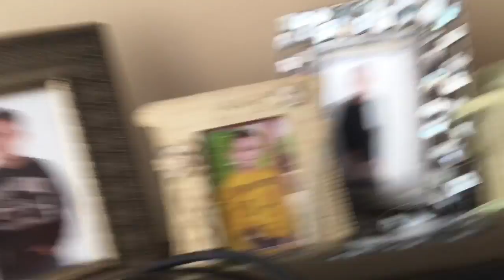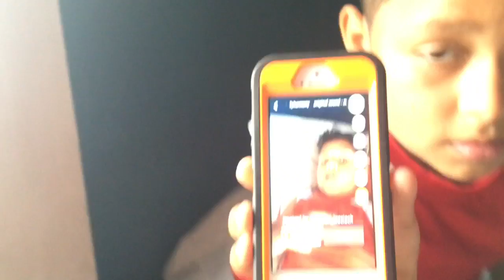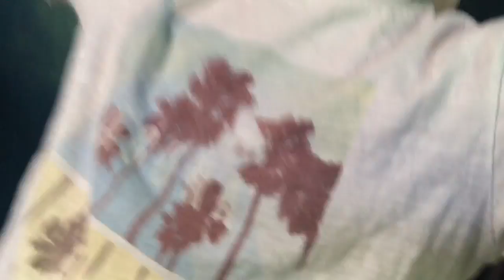My book bag